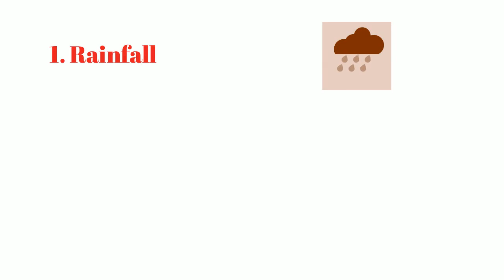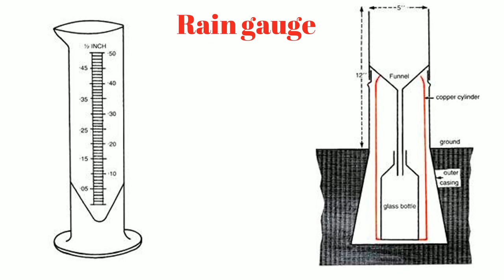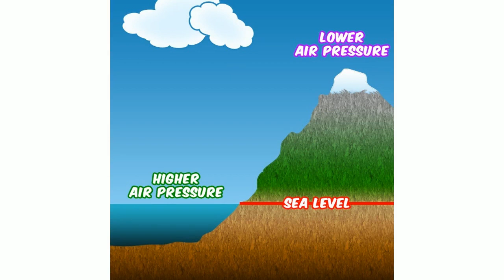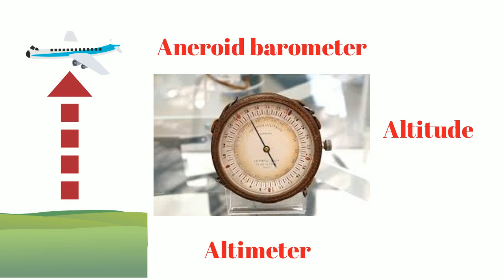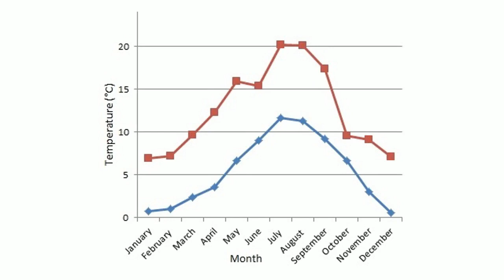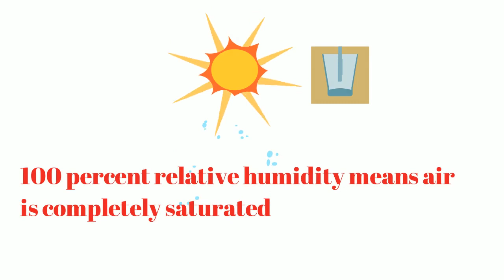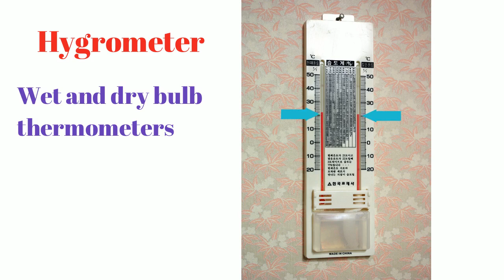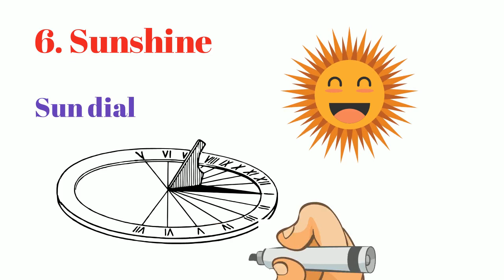Geography Ch 13 Part 1/2- Weather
This is Part 1 of Chapter 13 of Geography series.

In this video you will learn about  weather.

References-
Certificate Physical and Human Geography by G C Leong